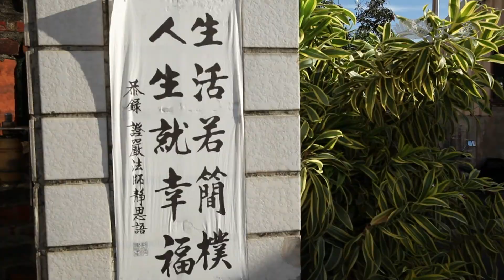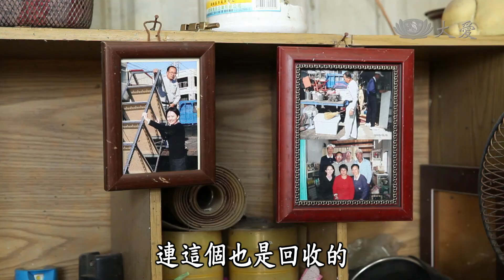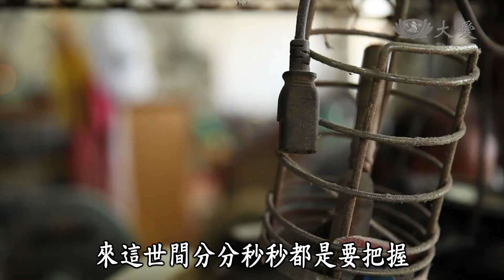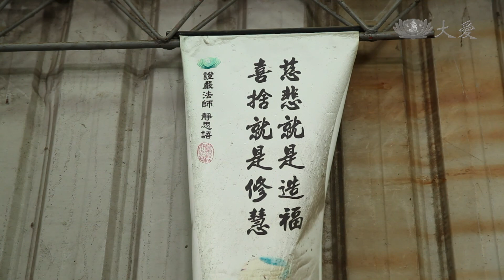【草根菩提】20140814 - 心不殘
蘇成嘉是北港的第一顆環保種子，十多年前就開始在大街小巷載回收。八年前，他因為膝蓋開刀，沒辦法繼續做水電的工作，而對於他所堅持的環保，還有辦法繼續下去嗎？

大愛一臺　首播：週一~週五 06:00　重播：週一～週五 01:30／18:00
大愛二臺　首播：週一~週五 11:00　重播：週一至週五 03:00／15:00